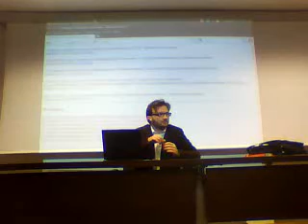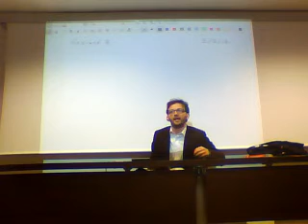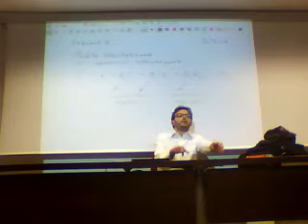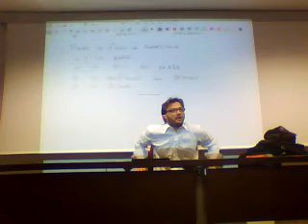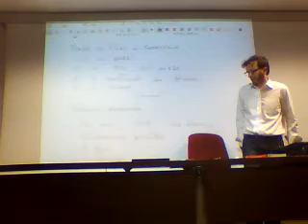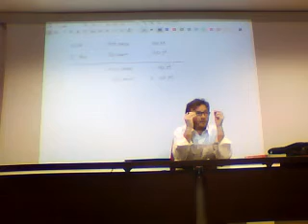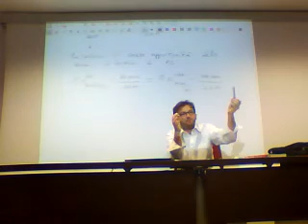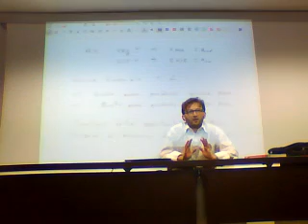Economia Internazionale 5/03/2012 .wmv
Prima Lezione Economia Internazionale